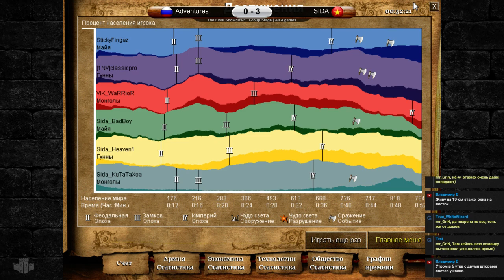Clanmasters TFE | Group C | Adventures vs SIDA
Групповой этап командного турнира, спонсированного китайским сообществом. Подробности
Для самых щедрых зрителей:

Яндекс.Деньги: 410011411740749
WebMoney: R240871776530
Сбербанк: 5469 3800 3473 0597